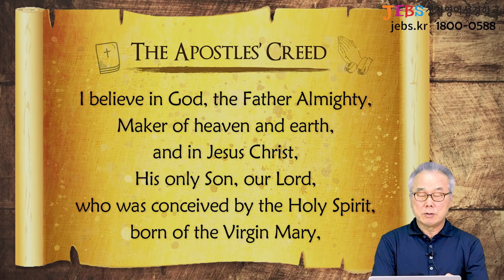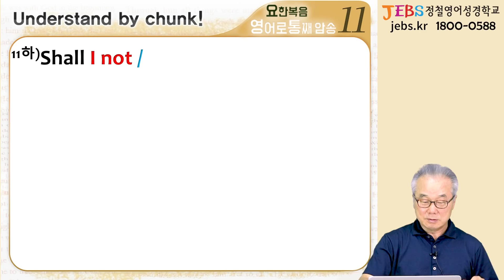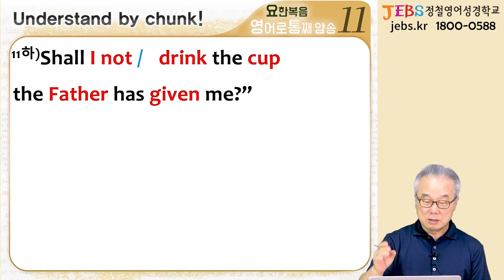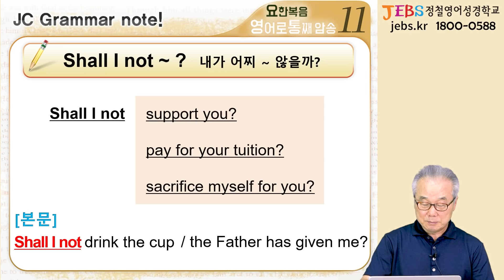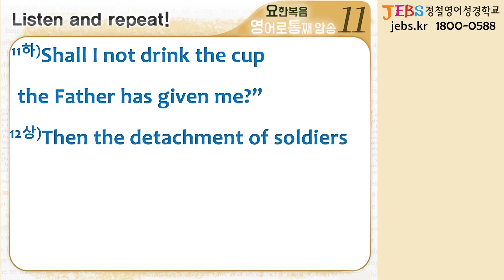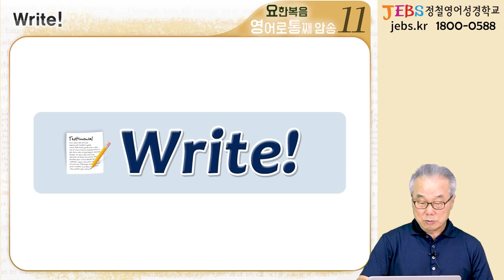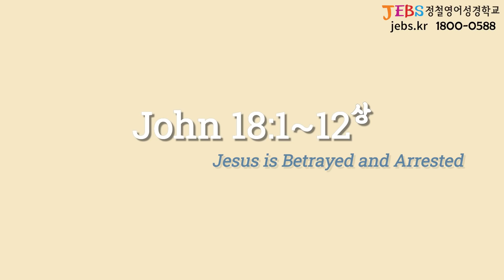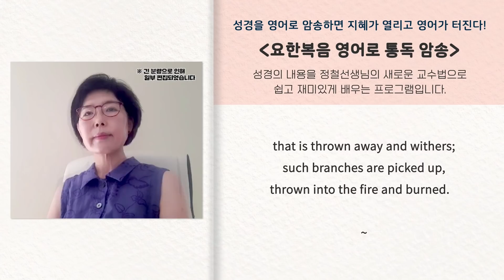'강한 의지'를 영어로 표현하고 싶다면?_[요한복음 영어로 통독 · 암송] 488일차_11권/7과(요 18:11(하)-12(상))